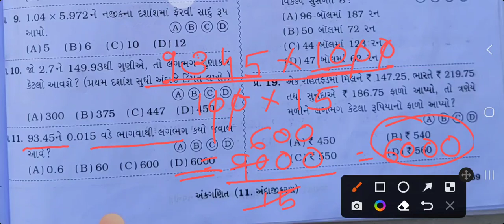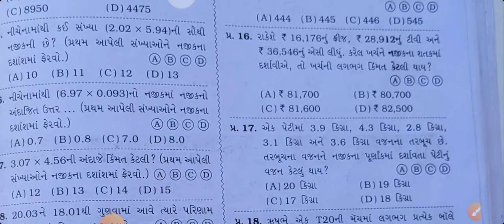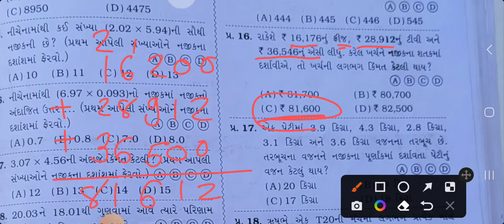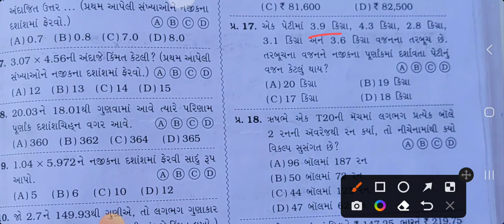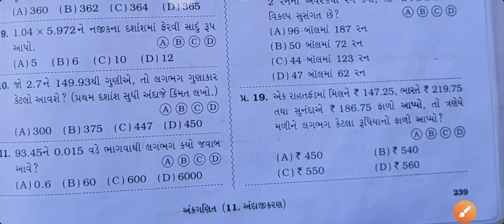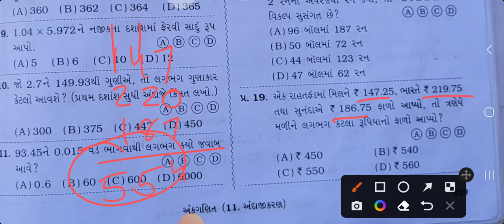jnv# જવાહર નવોદય પ્રવેશ પરીક્ષા 2023 ગણિત_ચેપ્ટર .11_અંદાજીકરણ ભાગ.2#javahar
javahar navoday exam
javahar maths
javahar navodaya
javahar exam.2024
javahar navoday entrance exam.2024
navoday vidhyalay
બીજા વિડીયો જોવા માટેની લીંક👎👎👎